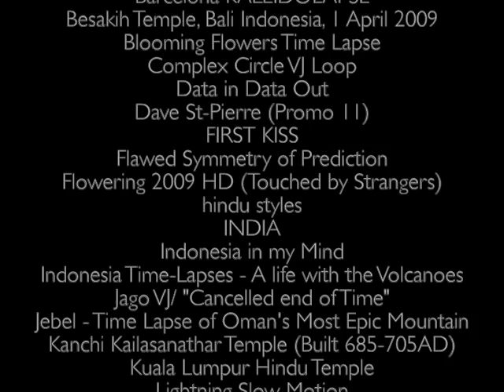Story of the Soul Unfolding - Ch. 7 "Fire"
"Fire" - Dance to Honor the Element

PERFORMERS
~~~ CIARA BLOSSOM: Main Character ~~~
~~~ CATERINA SUTTIN: "Space" Hooper ~~~
~~~ LEXI SCHOOLEY - "Sacred Jester" Tribal Dancer ~~~

***Costumes for Caterina & Lexi Made by Ciara

Jimmy Alisson -For Tech Support & Ableton Lessons
***The McKinney Family***
***ArtSeen Alliance, Nomad Sound & Element Lighting***
***Casey Smith, Roni Johnson, My Mother Heidi, Jen Ayers
& Everyone Who has Ever Believed in Me ***